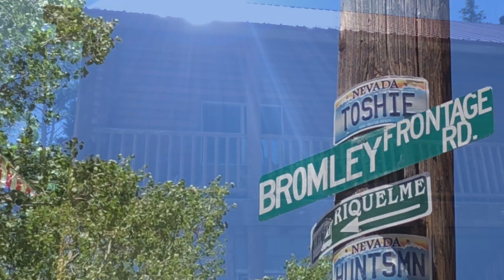IBAMF Brian Head, UT 2019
Went to a friends cabin and explored Brian Head, great way to get out of the Vegas heat.